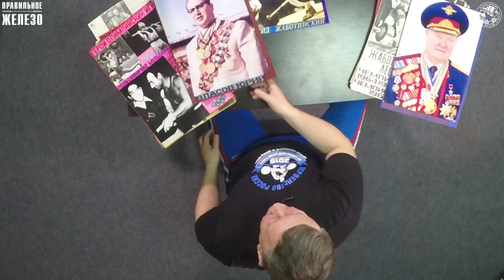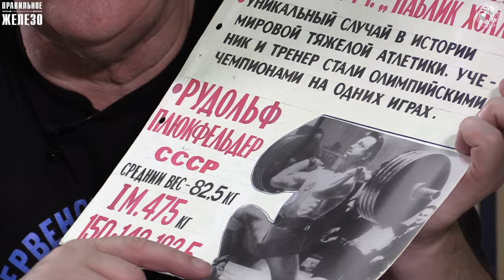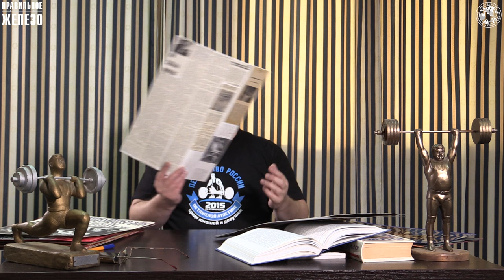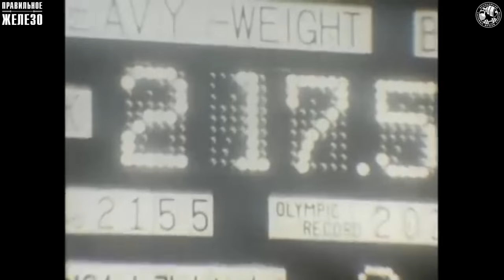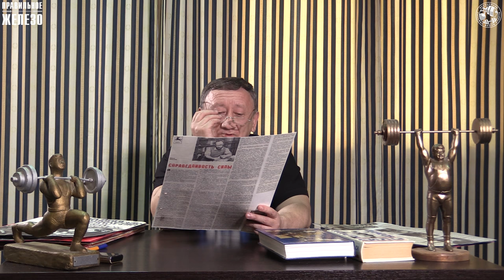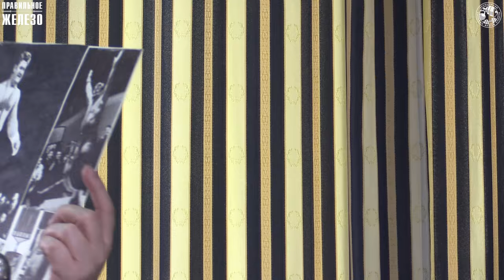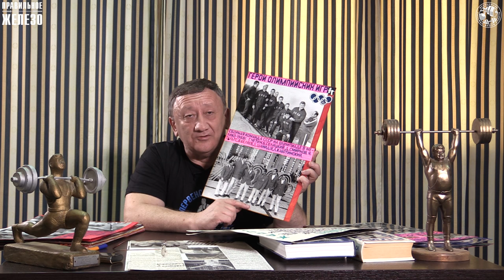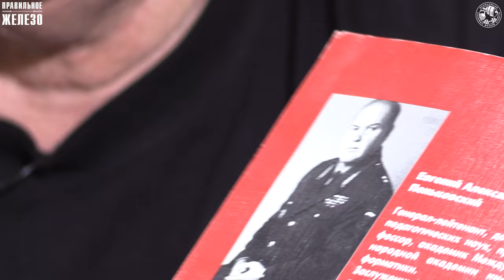История тяжелой атлетики / часть 3 ENG.Subs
Программное заявление региональной физкультурно-спортивной  общественной организации «Ассоциация силовых видов спорта»

 Девиз – требуй от себя невозможного
 и получишь максимум!!!

Только здоровая нация создает сильное государство.

Исходя из ответственности за развитие силовых видов спорта в России региональная физкультурно-спортивная  общественная организация «Ассоциация силовых видов спорта» берет на себя обязательства каждодневной, честной и добросовестной работы, уделяя равное внимание развитию всех силовых видов спорта, добиваться во благо Родины решения следующих основных задач:
- развитие, популяризация, повышение престижа силовых видов спорта в России, финансирование социальных программ, а также благотворительной деятельности, направленных на популяризацию и развитие силовых видов спорта;
- создание в рамках Ассоциации системы организации и проведения народных соревнований по силовым видам спорта и, на этой основе, содействие объединению граждан России, занимающимися данными видами спорта, а также достижению наиболее упорными из них высшего спортивного мастерства;
-   создание условий для строительства и содержания специализированных спортивных  сооружений по месту жительства граждан, развитие материально-технической базы спортивных клубов, команд, детско-юношеских школ, коллективов физической культуры для занятий силовыми видами спорта;
-   содействие разработке и созданию в ближайшие годы на отечественных предприятиях  качественных товаров спортивного назначения и спортивно-технического инвентаря,  оборудования, спортивной формы, специализированных  аксессуаров для повышения доступности силовых видов спорта;
- взаимодействие с министерствами, ведомствами, общественными коммерческими, некоммерческими организациями в защите законных интересов и прав членов, ассоциированных членов Ассоциации в отношениях с третьими лицами, оказание помощи членам Ассоциации, правовое обеспечение деятельности членов Ассоциации;
-   представление интересов Ассоциации силовых видов спорта в органах государственной власти, местного самоуправления, общественных объединениях, спортивных организациях в России и за рубежом, взаимодействие и сотрудничество с международными спортивными организациями;
-  членство и работа в Ассоциации должны стать делом чести всех граждан России, обеспокоенных и ответственных за судьбу своей Родины.

Президент РФСОО "Ассоциация силовых видов спорта"
Клоков Д.В.

Вице-Президент РФСОО "Ассоциация силовых видов спорта"
член Президиума
Клоков В. И.